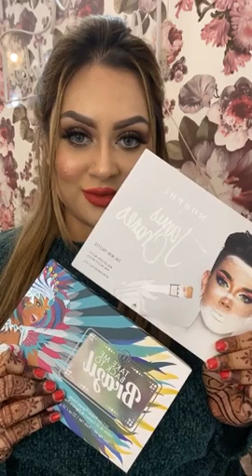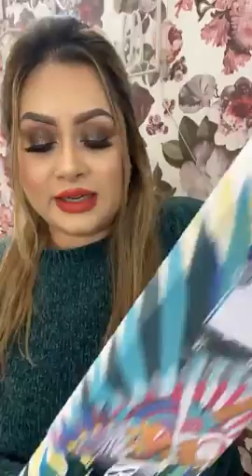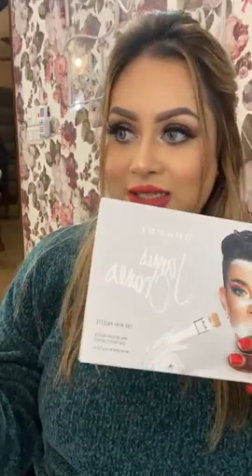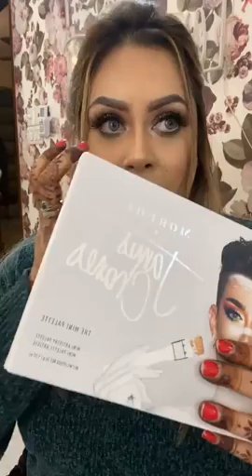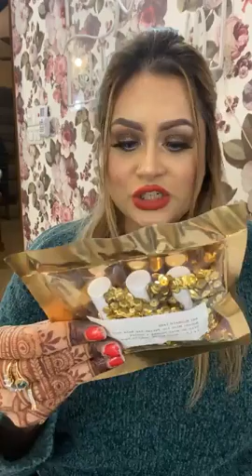Dhamaka Valentine's Offer With USA Products In Bangladesh ❤️❤️❤️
Learn Makeup from the most qualified artist in Dhaka named Nodi Khondaker. She’s here for you guys.

Women’s Clothes List

Wedding dress
Sweater
T-shirt
Sheath dress
Dress
Gym clothes
Bra
Tank top
Shorts
Hoodie
Jeans
Long coat
Uniform
Coat
Dress pants
Swimsuit
Long-sleeve top
Skirt
Thong
Hat
Necklace
Ring
Earrings
Perfume
Mittens
Sunglasses
Handbag
Bracelet
Purse
Watch
Umbrella
Scarf
Slip
High-heeled shoes
Flip-flops